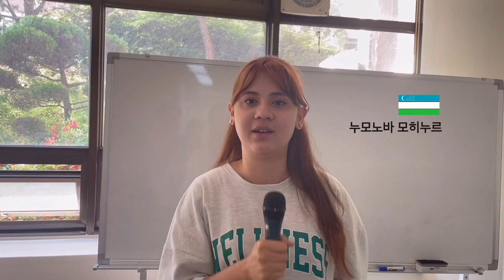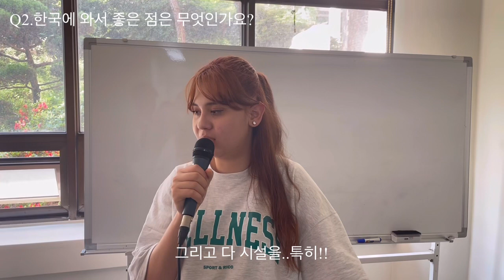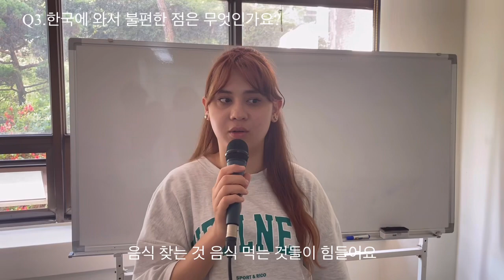2023년 6월 18일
우리는 신라대 한중비즈니스학과 유학생